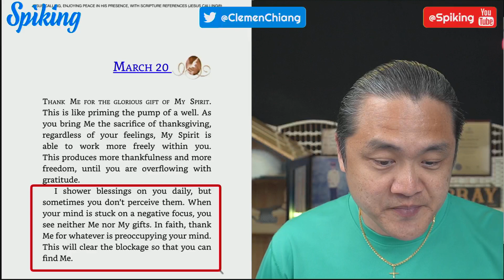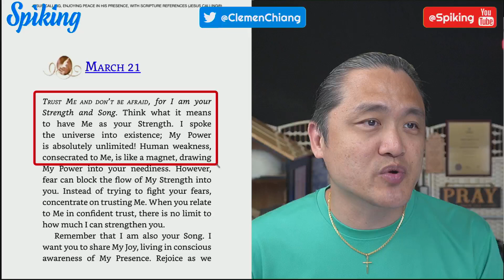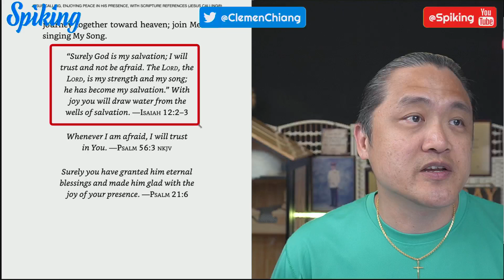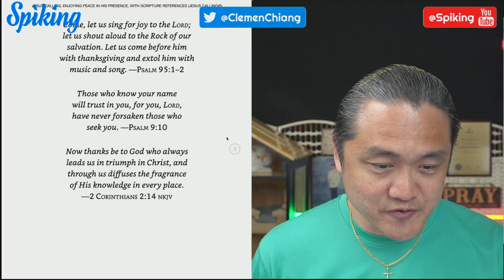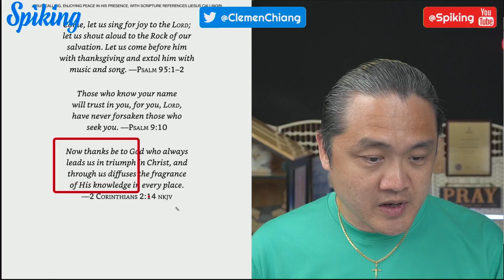March 20, 21, 22 ❤️ Daily Devotion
Trust Me and don't be afraid, for I am your Strength and Song. Think what it means to have Me as your Strength. I spoke the universe into existence; My Power is absolutely unlimited! When you relate to Me in confident trust, there is no limit to how much I can strengthen you.

Whenever I am afraid, I will trust in You.—Psalm 56:3

Jesus Calling: Enjoying Peace in His Presence

✅ Join Spiking Wealth Community, meet like minded members and interact with me

We do that by making our education more meaningful, by creating groundbreaking investing innovations, and by making a positive impact in generational wealth.

👍 Let’s Connect!